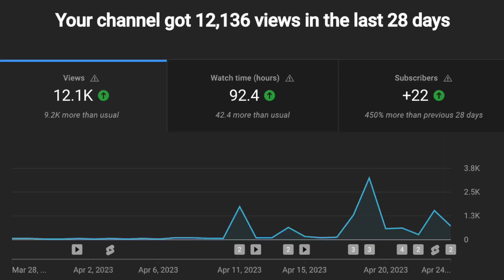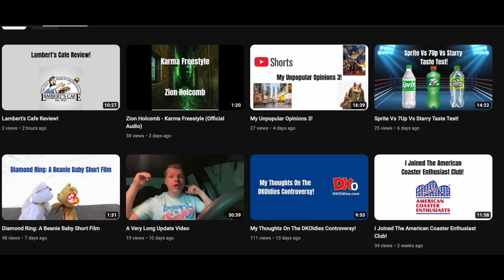Thank You For 50,000 Views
Thank you guys so much for 50,000 views! That really means a lot to me. You guys are awesome.